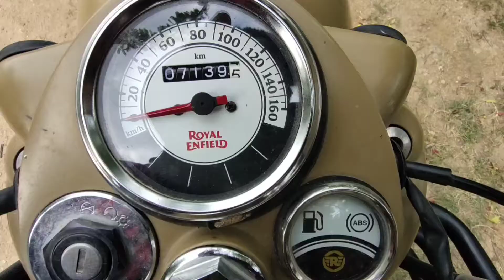Royal Enfield 350 Bullet#royalenfield